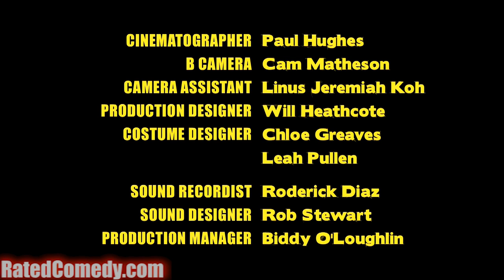Cop Hard - A Dime A Dozen (Episode 1)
Hard cop, tough cop, Larry's more cop than an old donut next to a dead hooker.